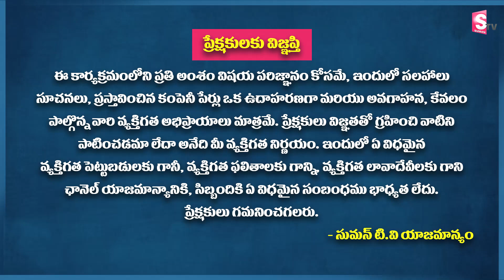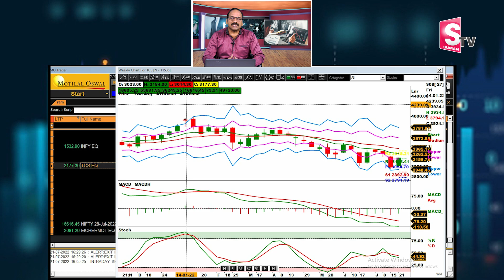Two Best IT shares that comes with High Profits | Rama Chandra Murthy | stocks | SumanTv shorts